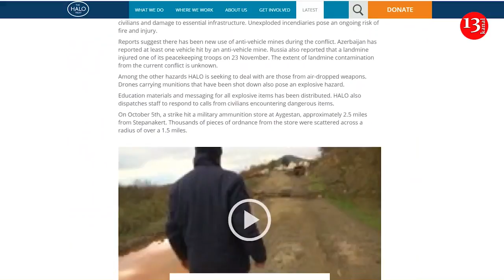"МЫ НЕ ШПИОНЫ" - HALO Trust обвинили в передаче Турции карт минных полей в Карабахе